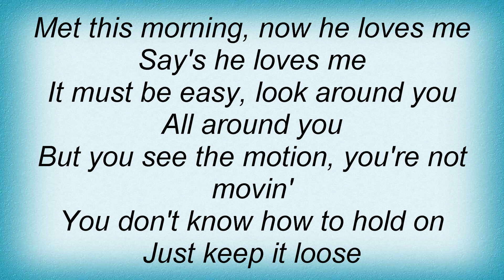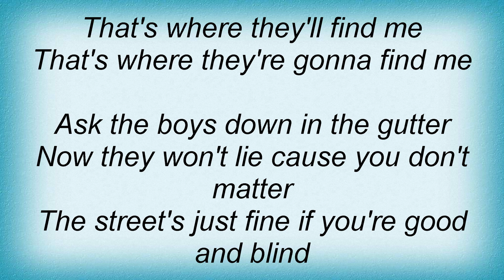Townes Van Zandt - Where I Lead Me Lyrics